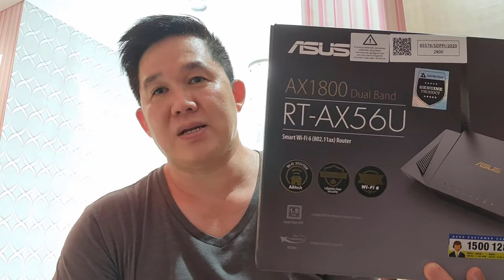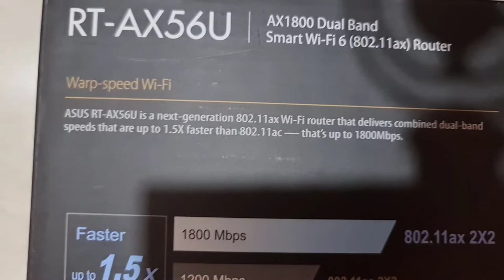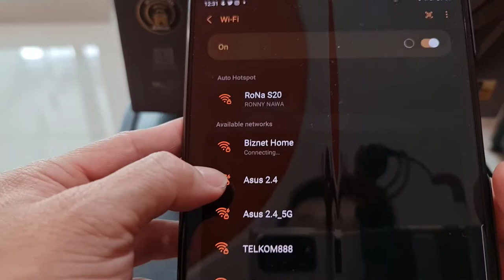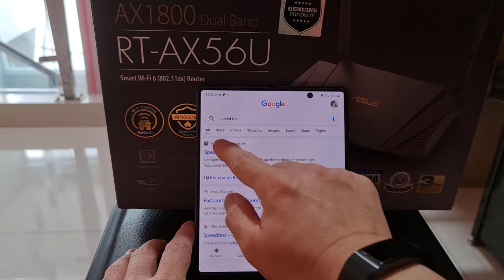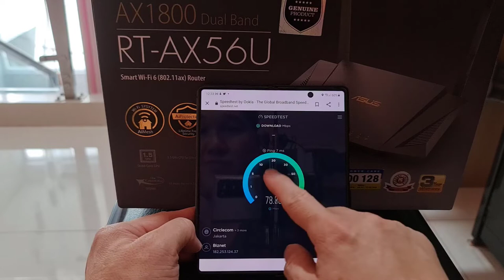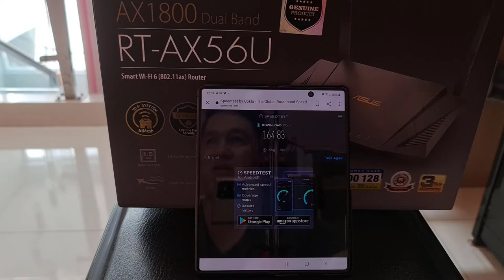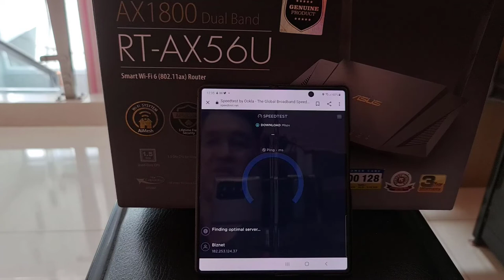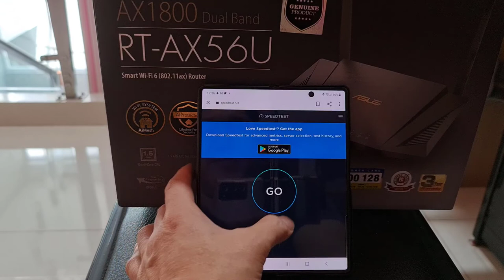Sinyal internet di rumah lemah? INI SOLUSI TERBAIK!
Router Asus Rt-Ax56U  Rp 1,8 Jt